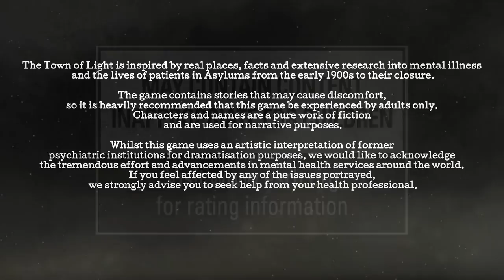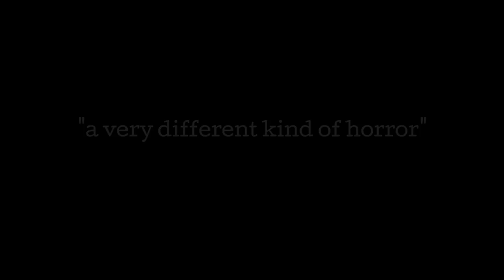The Town of Light - Trailer